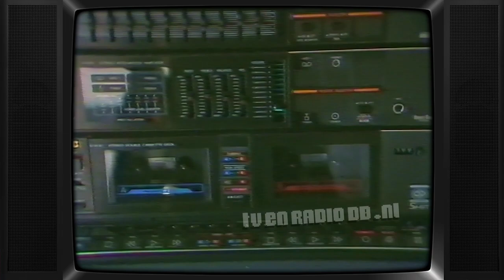TV: NOS Journaal (19850926) - 17:30uur Journaal met Maartje van Weegen (7 min, einde mist)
NOS 17:30uur Journaal met Maartje van Weegen. Uitgezonden op 26 september 1985 om 17:30uur op Nederland 1.